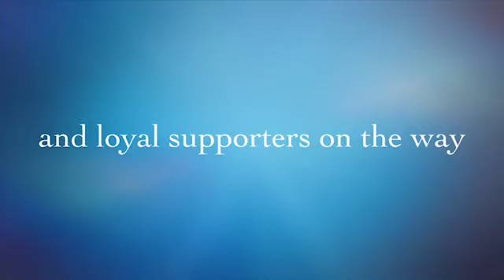THANK YOU 🙏 We are nearly there! 1000!!!!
There are no words. THANK YOU! 💋